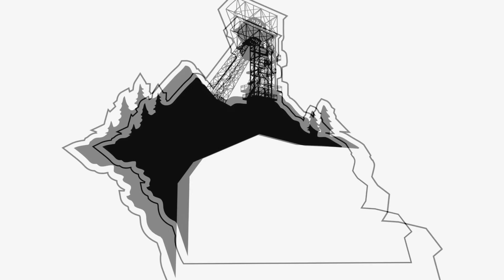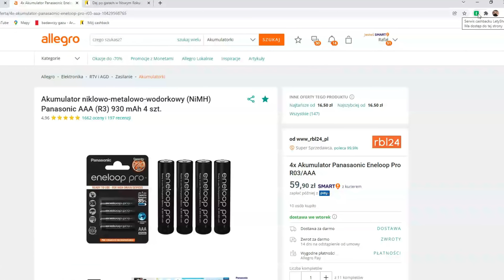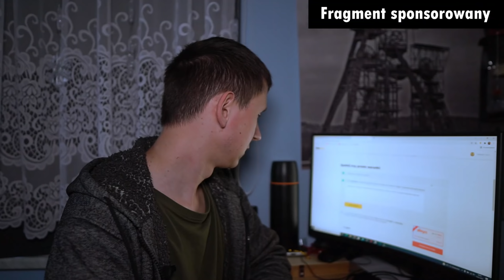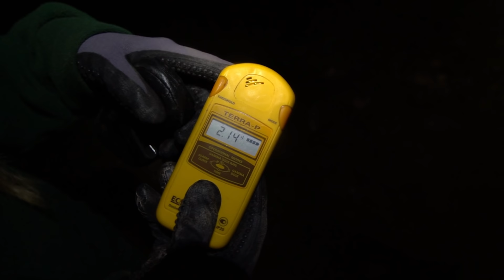Dolny Śląsk- zaplecze programu jądrowego ZSRR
Zakładając konto Letyshops
z tego linka, pomagasz mi w rozwoju kanału

Jeśli podoba Ci się, to co robię i chciałbyś mnie wesprzeć:
Patronite